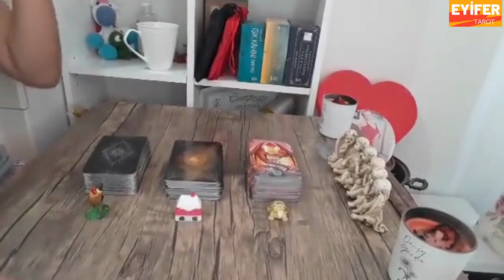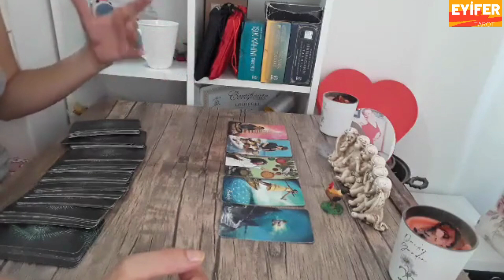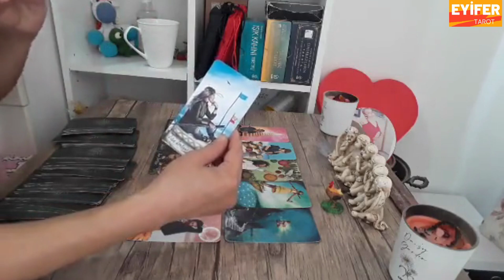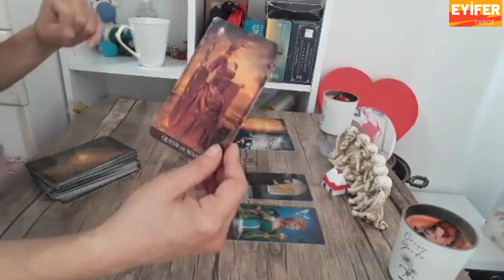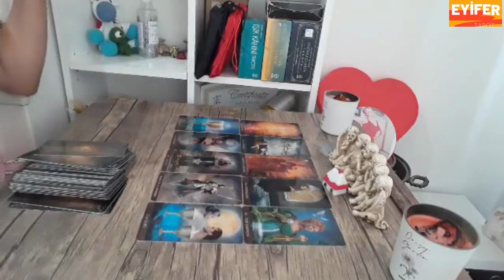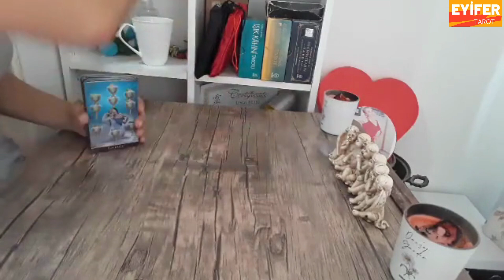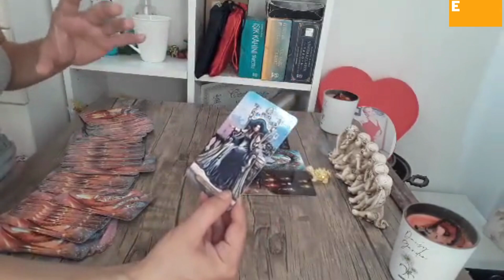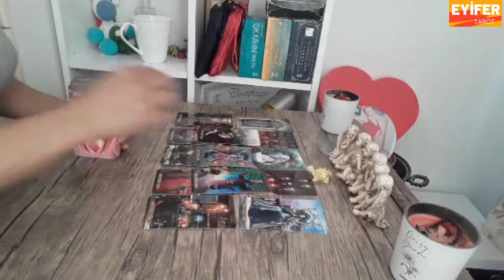Deste Seç:Aklımdaki Kişi Beni Nasıl Görüyor? Ona Göre Nasıl Birisiyim?